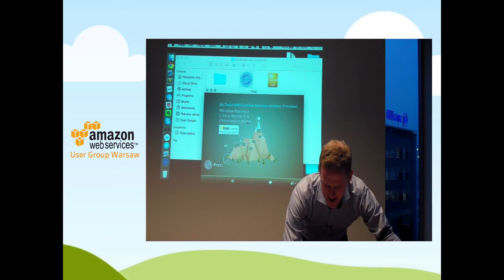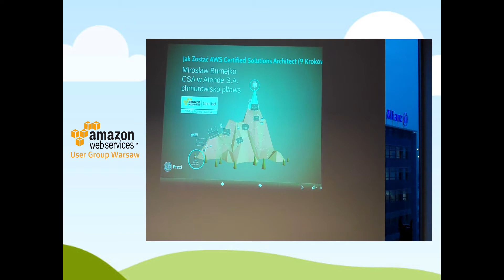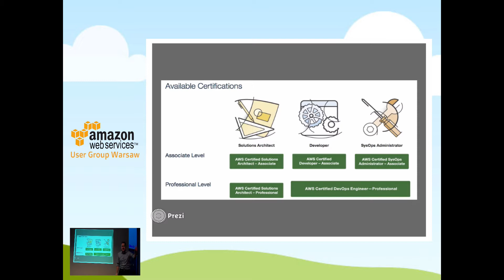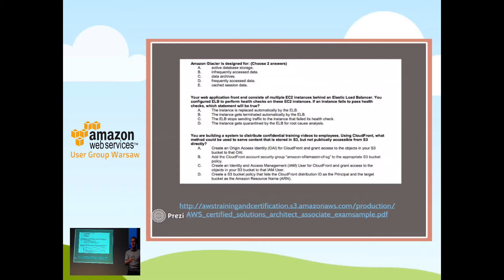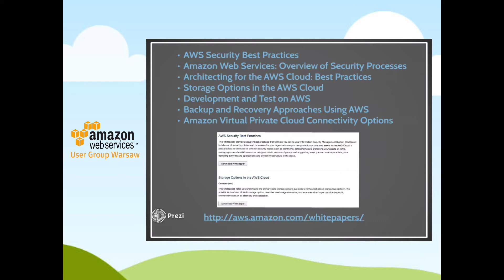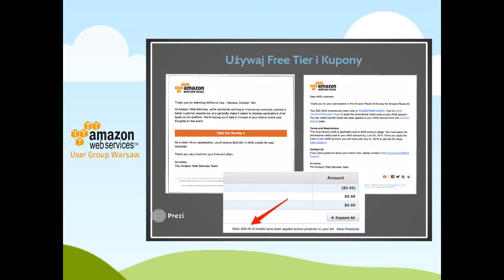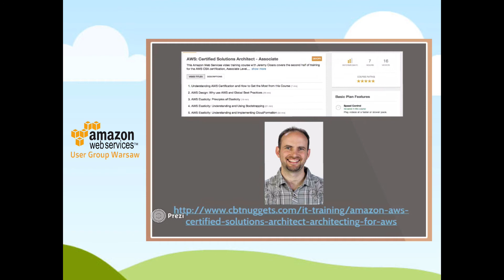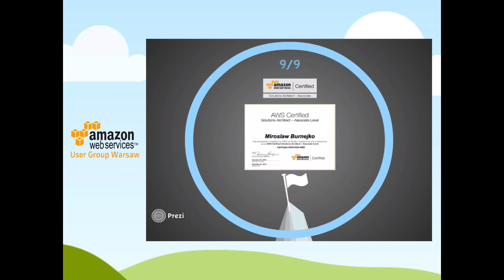Jak Zdań AWS Certified Solutions Architect Associate - AWS UG Warsaw II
Nagranie ze spotkania AWS User Group Warszawa II. Tym razem Mirosław Burnejko z Atende S.A. oraz z Chmurowisko.pl opowiada o przygotowaniach do certyfikacji AWS Certified Solutions Architect - Associate.